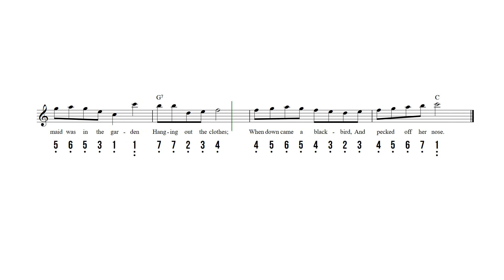Sing a Song of Sixpence Kalimba Tab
Sing a Song of Sixpence - Kalimba sheet music and tab with lyrics and chords.

Browse all of our sheet music and tab for 17-note kalimba